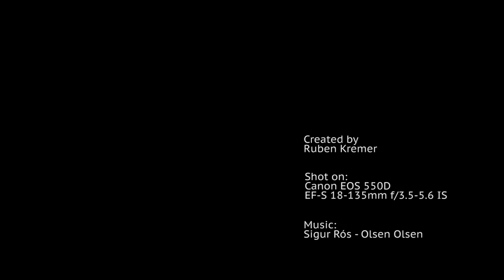Timelapse Test - Overcast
First test in creating a timelapse video. Lessons learned: get a heavy or weighted down tripod on a rock-solid base, and stay away from the camera to prevent shakes if you don't have those.

This was shot with a Canon EOS 550D tethered to a computer running EOS Utility. That's also the reason for the framing, I had no room to move the camera around. Another lesson: get a timer-remote!

The pictures were edited together in Premiere and colored with Magic Bullet Quick Looks's Grad Sky. For this test I used the JPEG images instead of the RAW image files. The motion in the shots themselves was done in post.